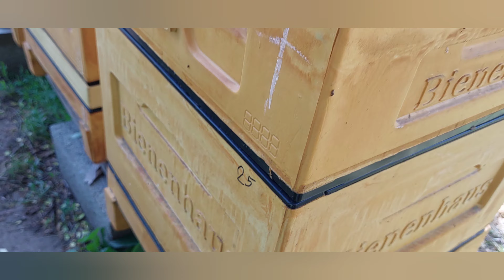СУШЬ ДЛЯ МАГАЗИНА, ЗОЛОТОЙ ТРУТЕНЬ